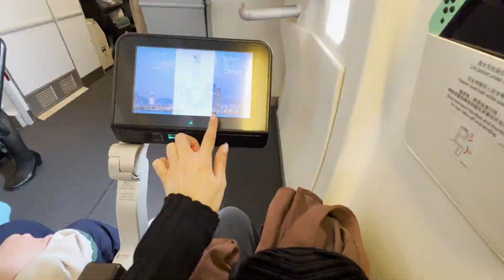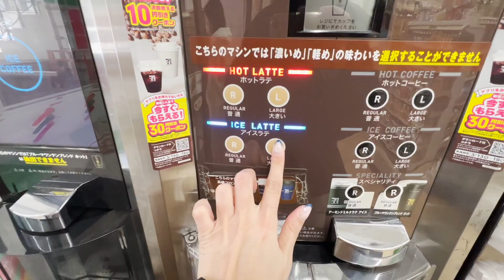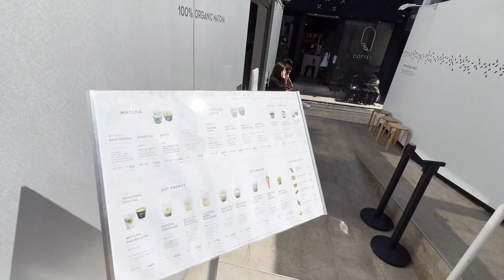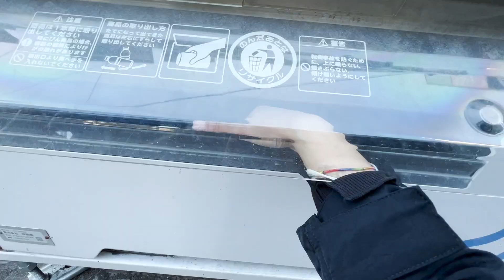I quit uni to move to Tokyo Japan | First Day | Japan Diaries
Hey everyone! In this video, I'm excited to share my first day in Tokyo, Japan after moving here. As you can imagine, it was a pretty hectic day as I tried to navigate a new city and adjust to a new way of life. But it was also incredibly exciting and full of new experiences!

In this video, I'll take you along with me as I explore the city and try to find my way around. 'll also share my thoughts and feelings about my first impressions of Tokyo.

Whether you're planning a move to Tokyo yourself or you're just curious about what the first day in a new city is like, I hope you'll enjoy this video.